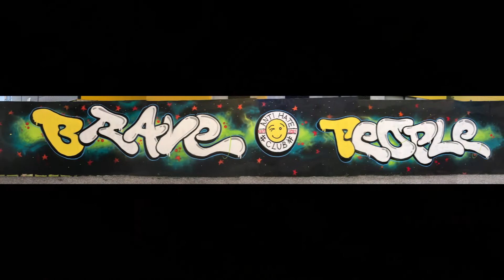Graffiti Workshop - BITTE WAS?! - kontern gegen fake und hass